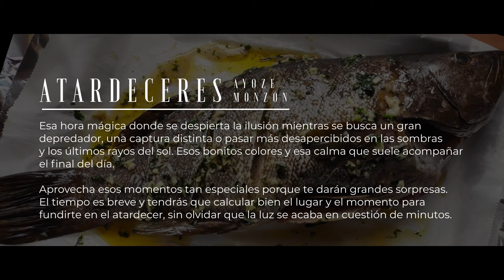🔱PESCASUB | SPEARFISHING. ATARDECERES (Samas).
Pesca submarina en Canarias. Ayoze Monzón del equipo Beuchat en un vídeo de pesca centrado en capturas realizadas por la tarde. Pesca profunda y pesca a la espera principalmente.

Spearfishing in the Canary Islands. Ayoze Monzón from the Beuchat team in a fishing video focused on catches made in the afternoon. Deep spearfishing and spearfishing on hold mainly.

Immersvs 2021.